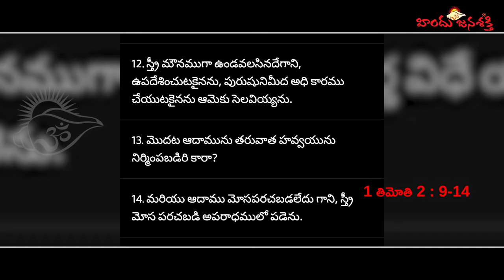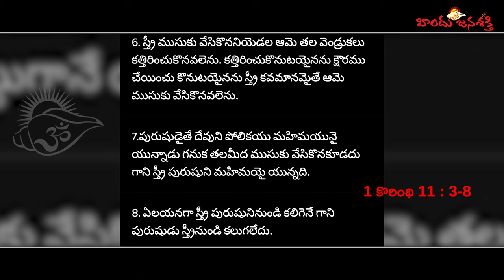పాస్టరమ్మకు లలిత్ కుమార్ సపోర్ట్ @HinduJanaShakti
పాస్టరమ్మకు లలిత్ కుమార్ సపోర్ట్